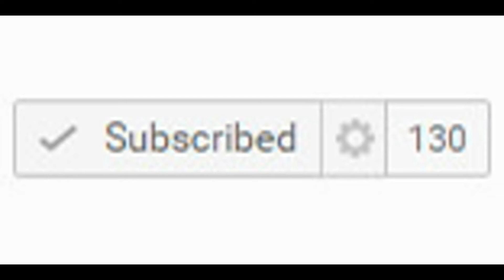GolemChiz has 130 subscribers!